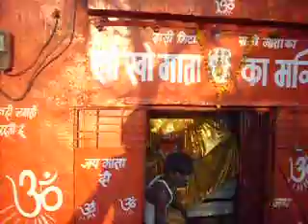pracharbhartimedia PRESENTS NEW DELHI DEWAS M P TIKRI CHAMUNDA DEVI YATRA NOV 2012 043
pracharbhartimedia PRESENTS NEW DELHI DEWAS M.P.TIKRI CHAMUNDA DEVI YATRA NOV.2012